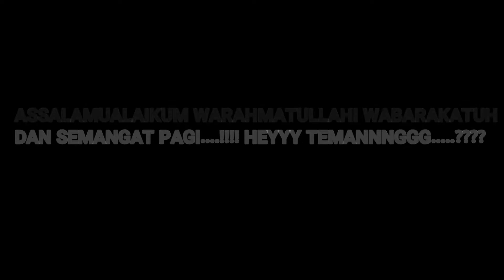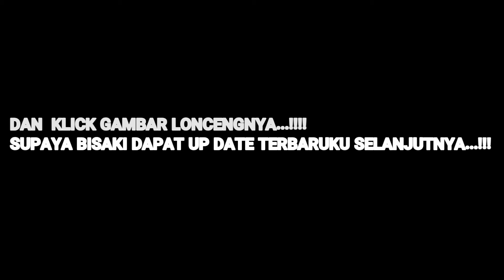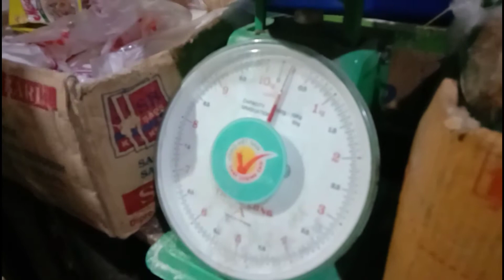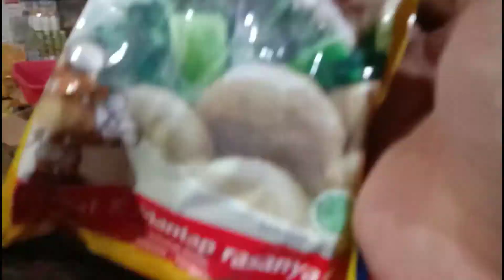PROSES PEMBUATAN BAKSO DI RUMAH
TERIMA KASIH